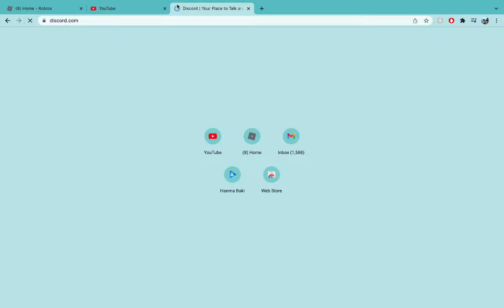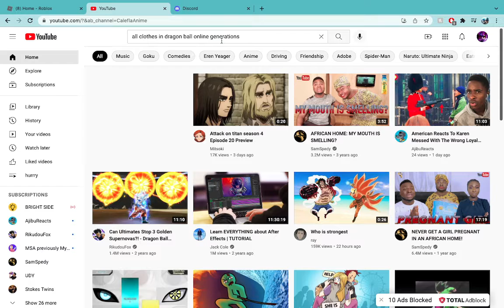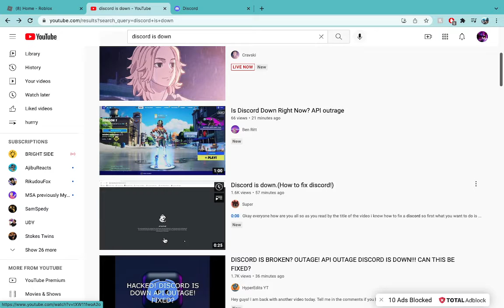Discord is down?